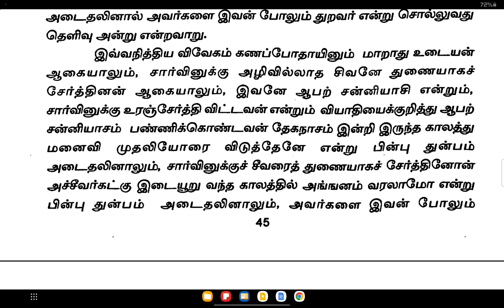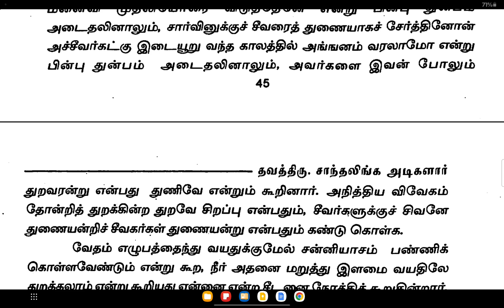08.Vairagya Deepam / Swami Purnananda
தவத்திரு.சாந்தலிங்கசுவாமிகள் அருளிய வைராக்ய தீபம் பாடல்கள் 25 - 26